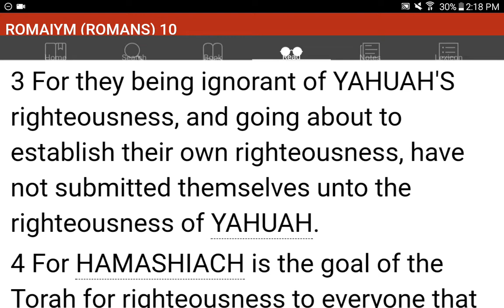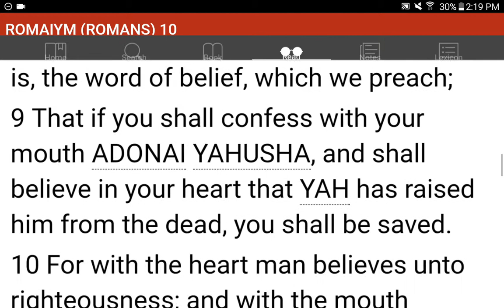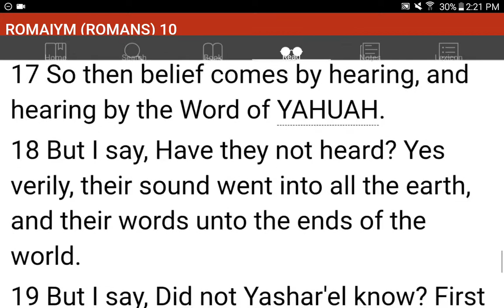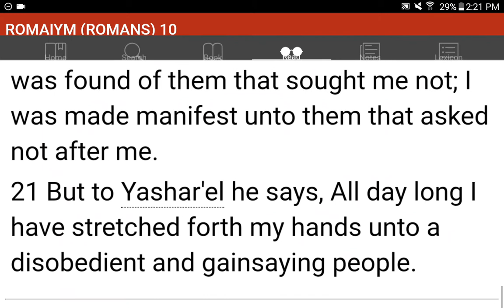💜h?™ "What's the MOST HELPFUL & SIMPLEST WAY that WORKS?"™ GIVE 1P/Month NOW! GCash